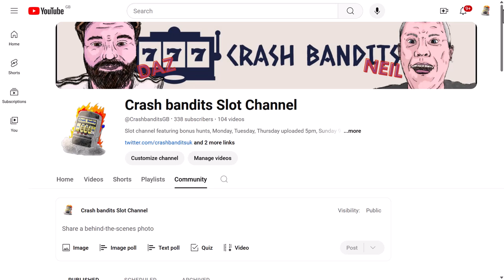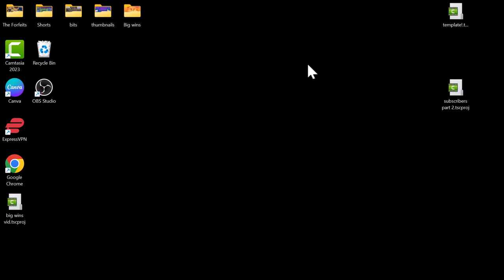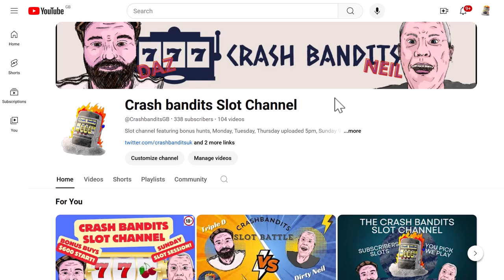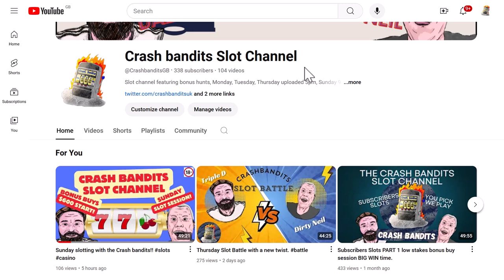Our biggest wins in our first 100 videos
A look back at the wins that have blown us away, the last slot is the biggest yet and made it on to @CasinoGrounds big wins section!!

Thanks to everyone who has been here on the journey, you guys are what makes the channel.